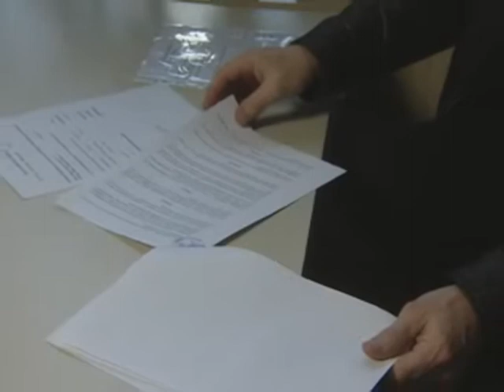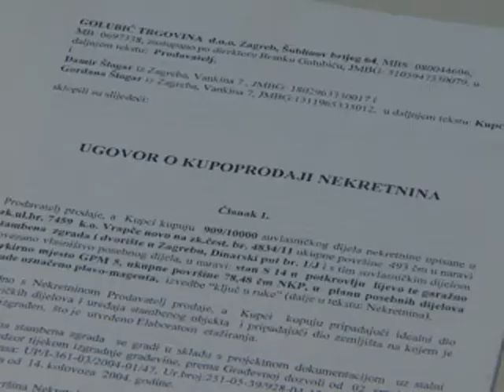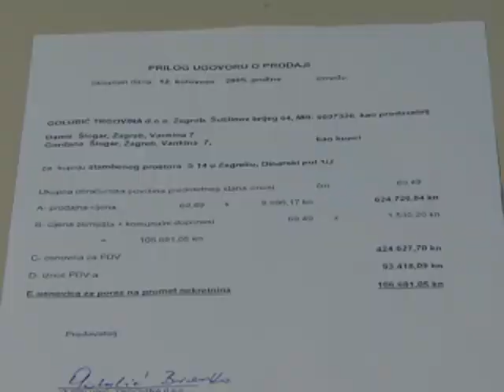Branka Lukacevic Gregic i Damir Slogar iz Udruge Franak u emisiji Potrosacki Kod